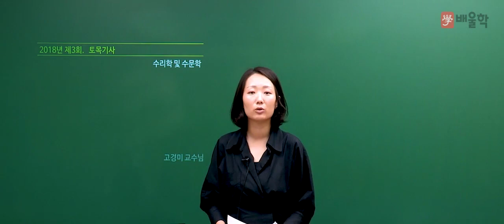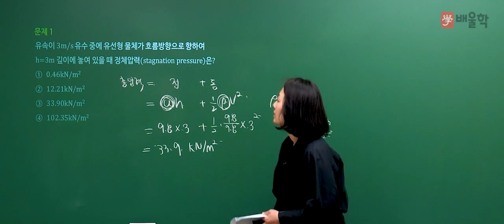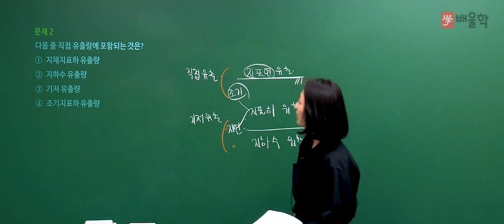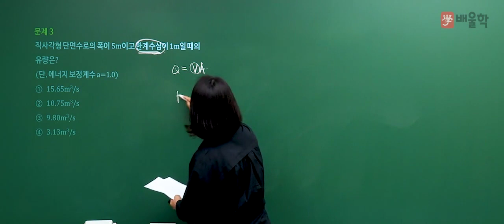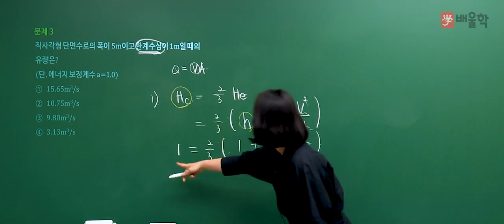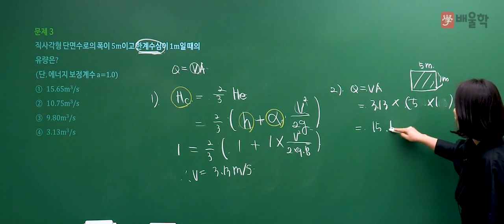[토목기사 필기] 2018년 3회 필기 기출 풀이 / 3과목. 수리학 및 수문학 1 - 고경미 교수님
[토목기사 2018년 제 3회 필기 기출풀이 / 3과목. 수리학 1 - 고경미 교수님]

2018년 3회차 토목기사 필기 3과목. 수리학 1 기출문제 해설 강의!